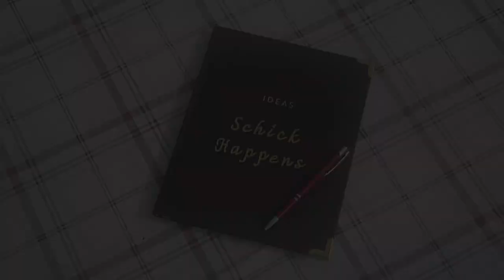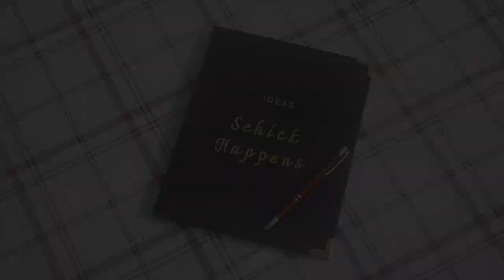Hen of The Woods Mushrooms: Here to help fight cancer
Howdy folks, and welcome to Schick Happens.  In today's video, I discuss hen of the woods mushrooms.  It's actually a pretty dumb, boring video, with cheesy filler added, but these mushrooms are known to help fight cancer!